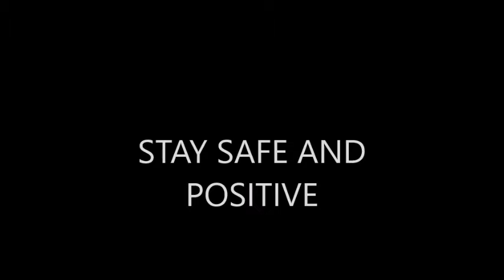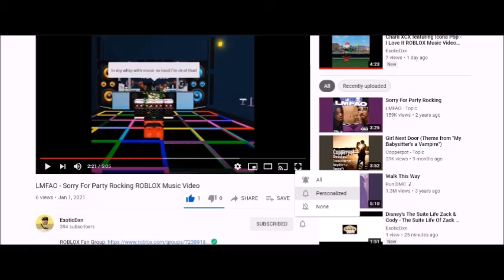Sia - The Greatest ROBLOX Music Video